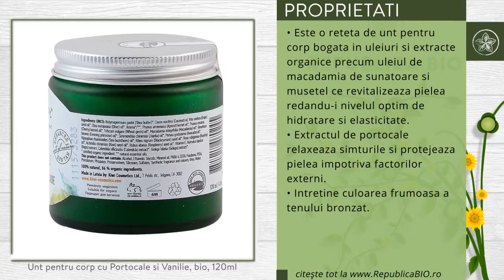Unt pentru corp cu Portocale si Vanilie, bio, 120ml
Descriere

• Este un unt pentru corp cu portocale si vanilie, extra hranitor si hidratant pentru pielea intregului corp.
• Este recomandat tuturor tipurilor de piele.
• Kivvi este un producator Letonian, care se inspira, pentru crearea produselor sale, din natura. Ei reusesc sa obtina cosmetice in intregime naturale si in plus, certificate ecologic.
• Niciun produs Kivvi nu dauneaza mediului inconjurator, desi toate sunt fabricate cu tehnologii moderne.
• Retetele cosmeticelor Kivvi sunt special concepute cu extracte de plante organice si certificate (extract de zmeura, de mar, de borago, de afine, de primula noptii si altele) aduse din lumea intreaga. Amestecul echilibrat al acestor extracte este dedicat imbunatatirii sanatatii tenului si pielii corpului. Filosofia lor este urmatoarea: tot ce atingi si te atinge este special, asa ca toti meritam lucruri deosebite pentru ca toti suntem speciali.

Proprietati

• Este o reteta de unt pentru corp bogata in uleiuri si extracte organice, precum uleiul de macadamia, de sunatoare si  musetel, ce revitalizeaza pielea redandu-i nivelul optim de hidratare si elasticitate.
• Extractul de portocale relaxeaza simturile si protejeaza pielea impotriva factorilor externi.
• Intretine culoarea frumoasa a tenului bronzat.

Continut

• Un flacon contine 120 ml de Unt pentru corp cu portocale si vanilie, produs certificat ecologic de catre Ecocert.
• Ingrediente: utyrospermum parkii (Shea) butter*, Cocos nucifera (Coconut) oil*, Vitis vinifera (Grape) seed oil*, Olea europaea (Olive) fruit oil*, Aroma*/**, Prunus armeniaca (Apricot) kernel oil*, Triticum vulgare (Wheat) germ oil*, Macadamia integrifolia (Macadamia) seed oil*, Oenothera biennis (Evening primrose) seed oil*, Simmondsia chinensis (Jojoba) seed oil*, Persea gratissima (Avocado) fruit oil*, Helianthus annuus (Sunflower) seed oil, Hippophae rhamnoides (Sea buckthorn) fruit extract, Ribes nigrum (Blackcurrant) fruit extract, Rosa canina (Rosehip) fruit extract, Actinidia chinensis (Kiwi) fruit extract, Rubus idaeus (Raspberry) fruit extract, Tocopherol (Vitamin E), Calendula officinalis (Calendula) flower extract, Ginkgo biloba (Ginkgo) leaf extract, *ingrediente din agricultura ecologica (in proportie 100% naturale, 86% ecologice), **uleiuri naturale esentiale.

Utilizare
• Masati pielea corpului cu miscari circulare ori de cate ori este nevoie. Aplicare ideala se face dupa baie sau dus.

Toate drepturile rezervate:

Republica BIO
Doar produse certificate organic!

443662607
RB1001244